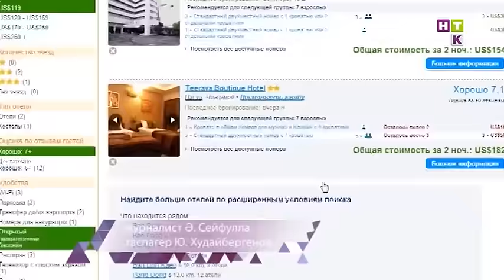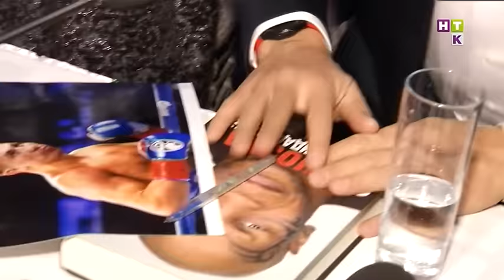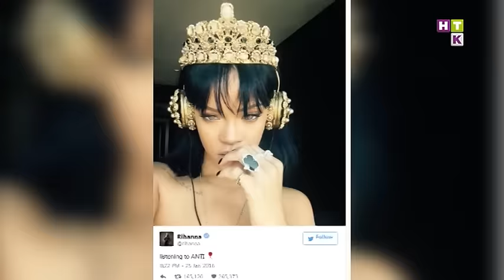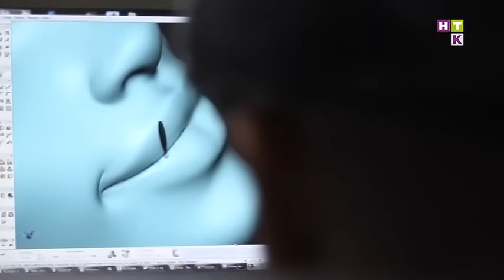Revue / Ревю КАЗ 29.01.16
1 Алматыға келген Геннадий Головкин бір оқпен екі қоян атып алуға ниетті.

2 Ит күшік баққаным артық. Джордж Клуни әке атанудан бас тартты.

3 Дакар ралли-марафонынан екі кубок қанжығалап қайтқан қазақстандық қос команда.

4 Естімеген елде көп! Ғалымдар өсектің пайдасы барын айтады.

Барлық жаңалықтардан хабардар болу мүмкін емес! Бекер әуре болып, уақытыңызды құртпаңыз! "РЕВЮ" тілшілері Сіздер үшін бәрін дайындап қойған! Күн сайын НТК арнасында ең таңдаулы да қызықты жаңалықтар 20:20-да (орысша), 22:10-да (қазақша) сенің назарыңда! /
Отследить все события невозможно. Не старайтесь и не тратьте время зря! Журналисты ‪ программы "Ревю"‬ - сделали это за Вас! Самые свежие и актуальные новости каждый день на твоем экране в 20:20 (rus) и 22:10 (kaz) на ‪‎НТК‬.